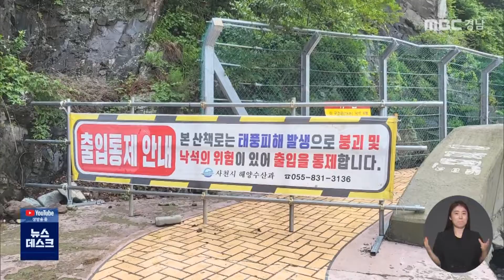남일대해수욕장 해안 산책로 내년 완전 복구 (2022.07.04/뉴스데스크/MBC경남)